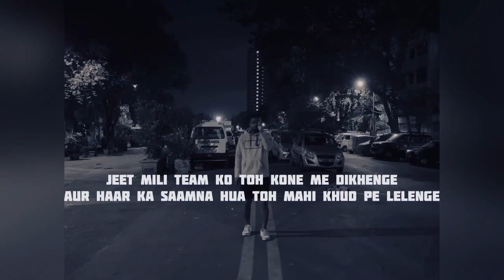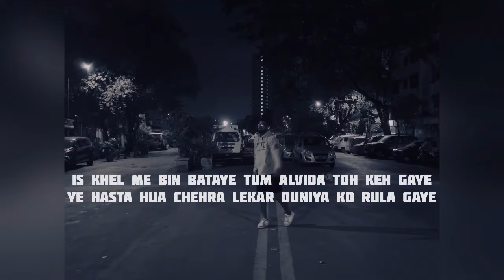Mahendra Singh Dhoni (MS Dhoni) rap song | Naresh Medtiya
This song is a A Tribute to MS Dhoni who has been a Role model for every person In this world ❤️
Comment Down your fav Line ❤️🫶

Credits :-
Artist / Lyrics :- Naresh Medtiya @nareshmedtiya

Beats/ Mix Mastering :- Young H @younghofficial
Recording engineer :- Johnatthan @tank9_mixing_mastering
Shots 📸 :- @jayrajparmar2405
Poster work :- Hitesh @dynamixdancestudioo